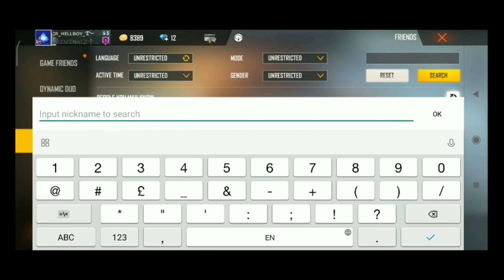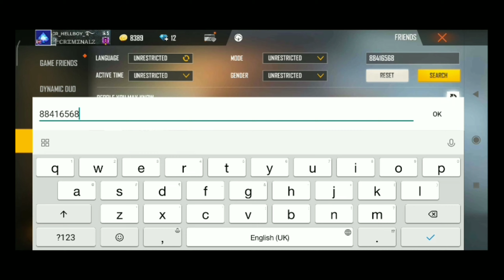Top 5 most Rare id in garena free fire / 2017 Oldest player vs 2021 player id in free fire